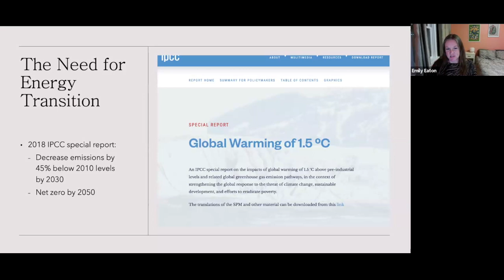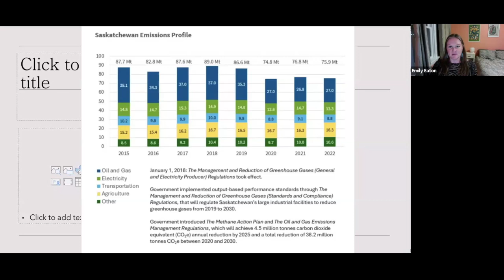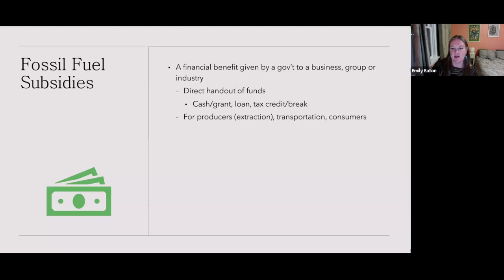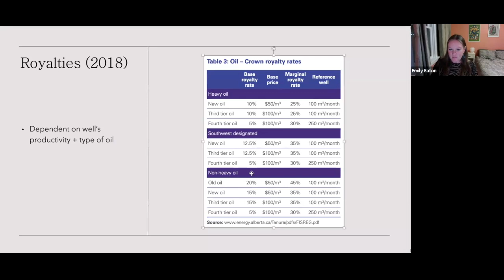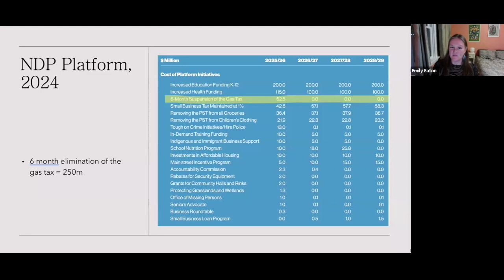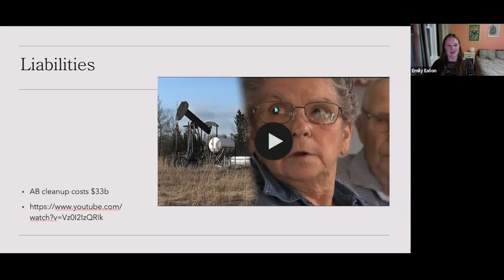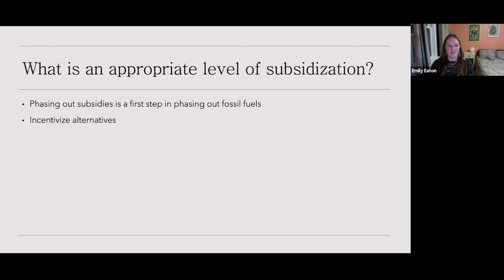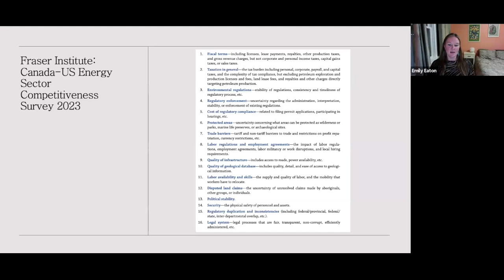Sustainability Speaker Series: How Much Should the SK Government Subsidize the Oil & Gas Industry?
The Sustainability Speakers Series is a monthly event hosted by Saskatchewan Environmental Society volunteers and the Saskatoon Public Library.

What is an appropriate level of public support and subsidy for an industry that must be phased out if we are to maintain a habitable planet? Dr. Emily Eaton will give an overview of the various ways that the Saskatchewan government supports and subsidizes its oil and gas industry and suggest ways to correct its course in line with the Paris climate agreement.

Welcome from Saskatoon Public Library begins at 0 minutes
Introduction from Saskatchewan Environmental Society volunteer Nancy Howse begins at 1:20
Presentation from Dr. Emily Eaton begins at 3:30